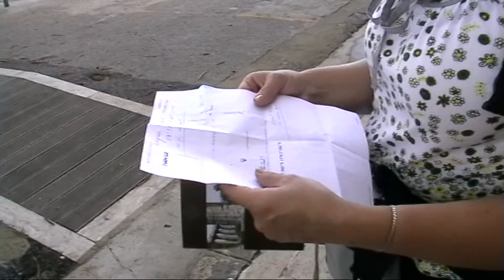Itálie 2012 - Sapri, Paestum a setkání (Campania)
Výjezd ze Sapri pro keš do Paestumu a setkání v bytě.
DVD 16:9